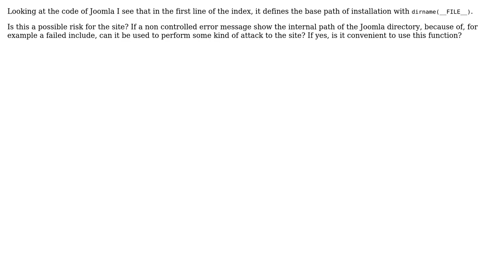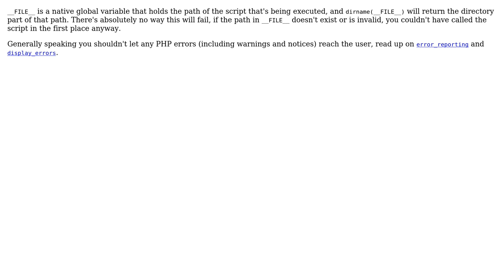Software Engineering: Is using dirname(__FILE__) a good practice? (3 Solutions!!)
Software Engineering: Is using dirname(__FILE__) a good practice?

With thanks & praise to God, and with thanks to the many people who have made this project possible! | Content (except music & images) licensed under CC BY-SA | Music | Images & others | With thanks to user yannis user webose user Phil user Arseni Mourzenko and the Stack Exchange Network Trademarks are property of their respective owners. You are responsible for your own actions.